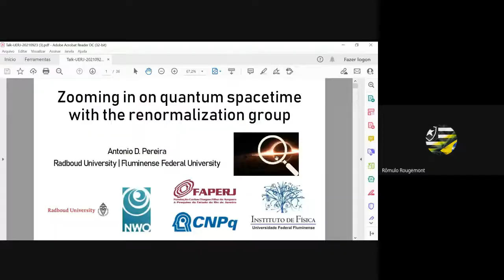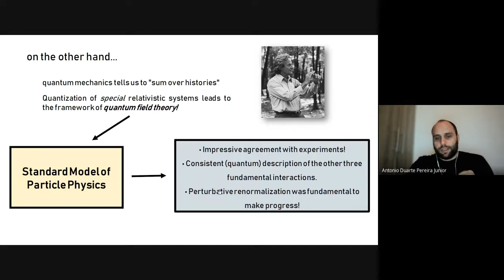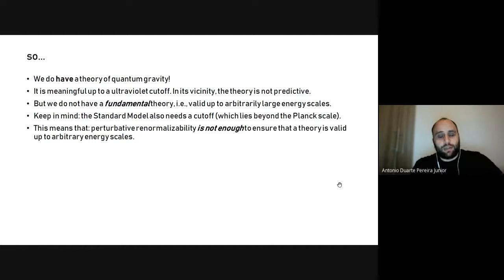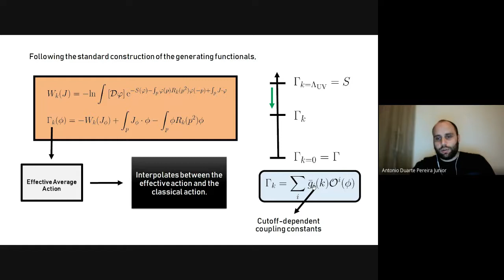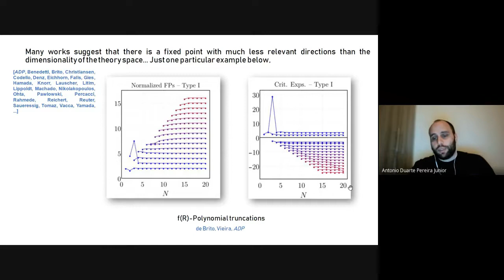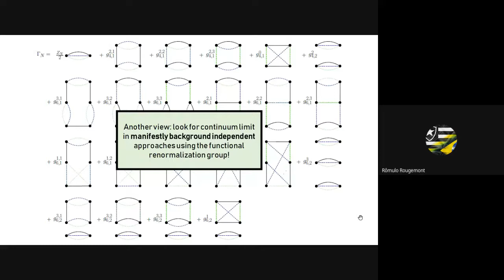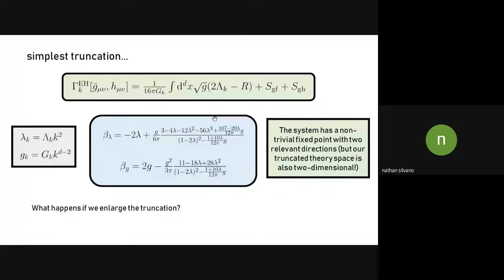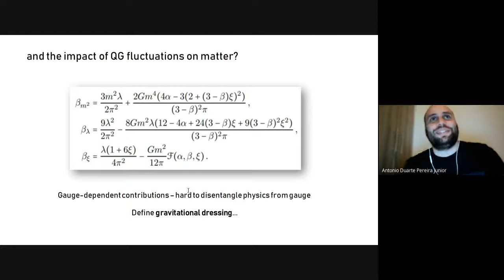Antonio D. Pereira- Zooming in on Quantum Spacetime With the Renormalization Group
Ciclo de Seminários Virtuais 2021 PPGF ' Zooming in on Quantum Spacetime With the Renormalization Group' do dia 23/09/2021 realizada pelos Prf. Dr Antonio D. Pereira da UFF/ Radboud University.